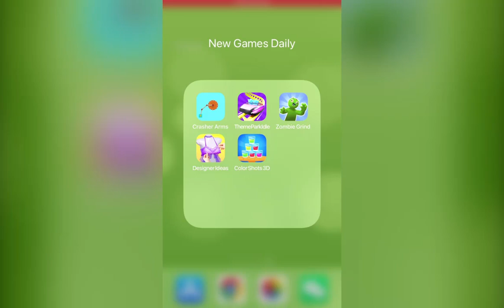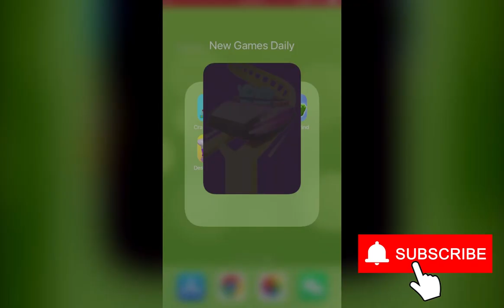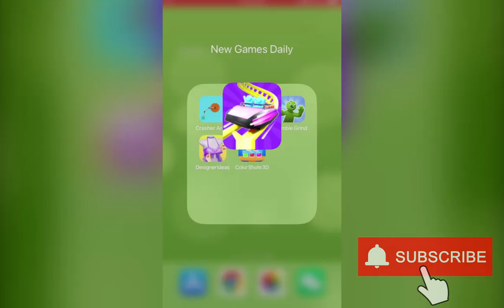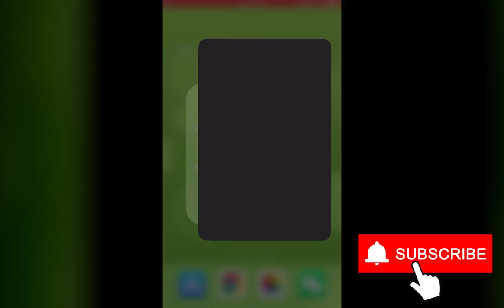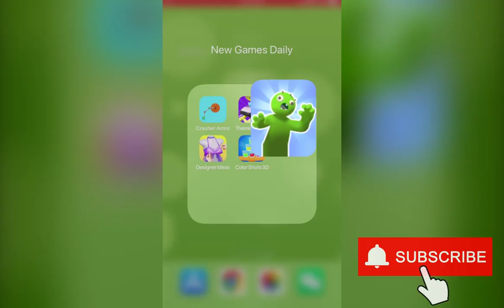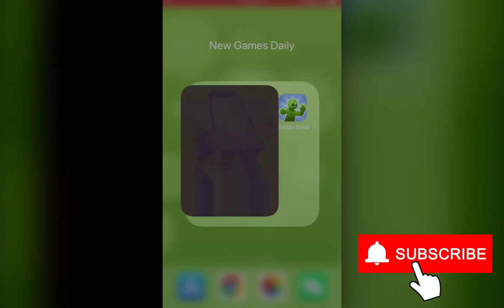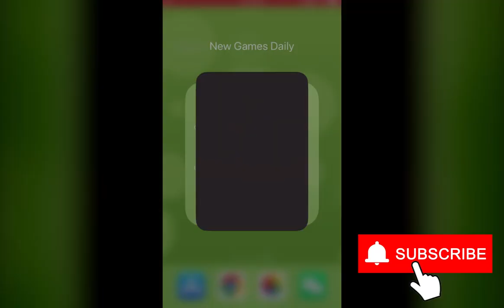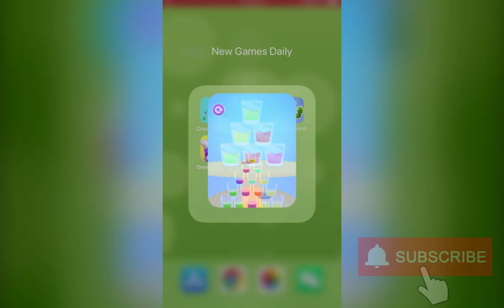Crasher Arms, Theme Park Idle!, Zombie Grind, Designer Ideas, Color Shots 3D | New Games Daily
Chapters:
0:00 Crasher Arms
2:00 Theme Park Idle!
4:00 Zombie Grind
6:00 Designer Ideas
8:00 Color Shots 3D